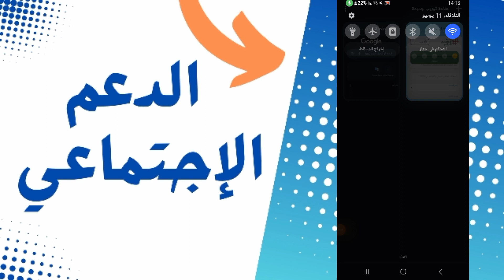الطريقة الأسرع للتسجيل في الدعم الاجتماعي المباشر 2024 من الهاتف | ASD.MA